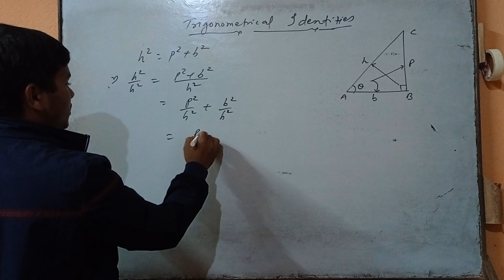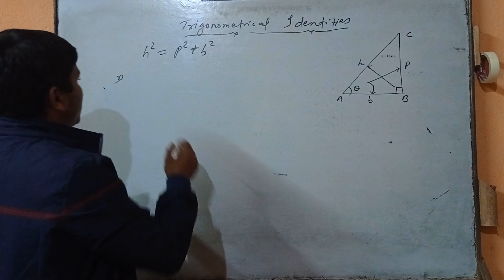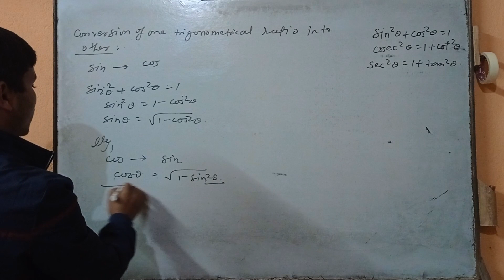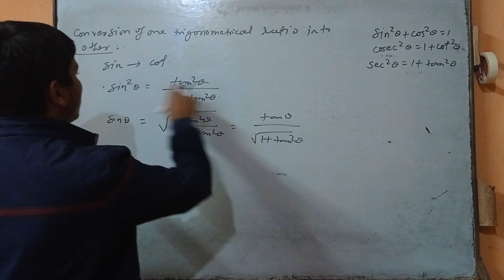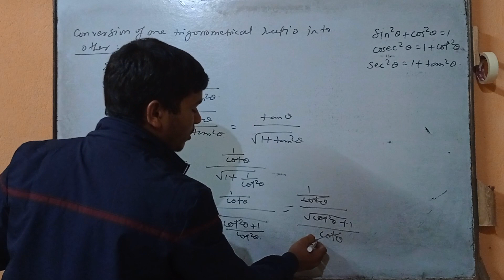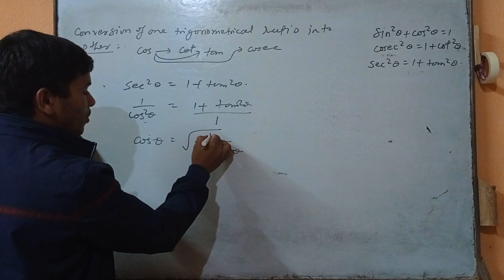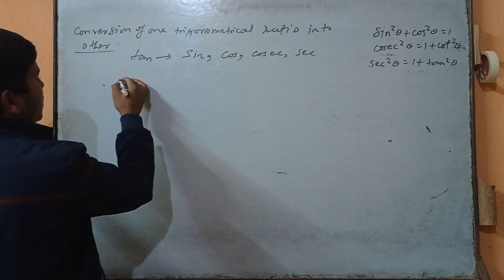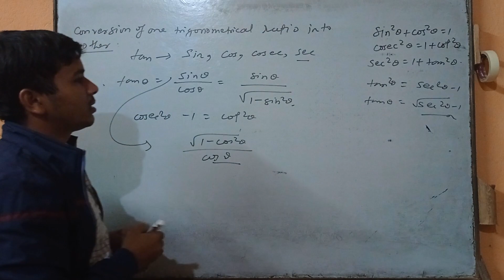Trigonometrical identities and conversions